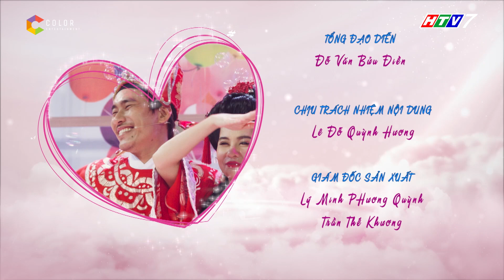Khúc hát se duyên|tập 10 vòng tỏ tình: Ngô Kiến Huy hết sức hào hứng với màn tỏ tình của Anh Tuấn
Khúc hát se duyên tập 10 là sự xuất hiện của cô nàng Phạm Linh năng động yêu sự tự do, phóng khoáng và hiện đại.

Khúc hát se duyên sẽ mang đến những màn tỏ tình ngọt ngào đến tan chảy mà bạn không ngờ tới.

Khúc hát se duyên, nơi hội tụ dàn trai xinh - gái đẹp không chỉ duyên dáng mà còn vô cùng tài giỏi.

Khúc hát se duyen, show hẹn hò hấp dẫn nhất 2018.

Khúc hát se duyên phát sóng vào lúc 20h35 tối thứ Tư hàng tuần trên HTV7.

khúc hát se duyên, khuc hat se duyen